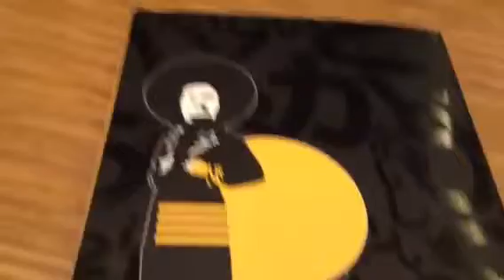香港 K11のB級和食店のメニュー 旅ぬこおもちゃくん( ´ ▽ ` )ﾉ